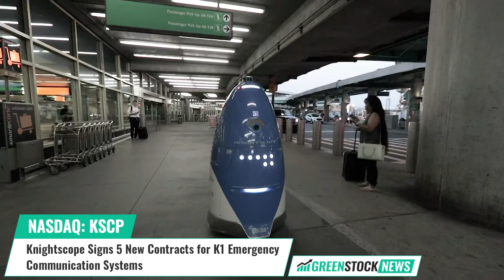Knightscope ($KSCP) Signs 5 New Contracts for K1 Emergency Communication Systems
Knightscope (NASDAQ: KSCP), a leading developer of autonomous security robots and emergency systems, has just announced five customer expansion orders for their new suite of K1 Emergency Communication Systems. These institutions are not only upgrading their existing devices with the new technology, but also investing in a 1-year maintenance plan, demonstrating their confidence in the long-term value of Knightscope's offerings.

These expansion orders include a New Jersey airport that has added a K1 E-Phone and parts kit to enhance their security and emergency communication systems, a North Carolina town and a New York college that has purchased  K1 Upgrade Kits, and a city in Colorado that has decided to add a K1 Call Box to their existing network. A private university in California has also purchased 5 K1 Upgrade Kits.

Knightscope is an advanced security technology company based in Silicon Valley that builds fully autonomous security robots that deter, detect and report. Knightscope’s long-term ambition is to make the United States of America the safest country in the world.

Shares of Knightscope trade on the NASDAQ under the ticker symbol KSCP.